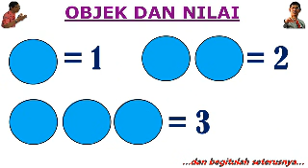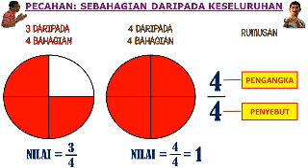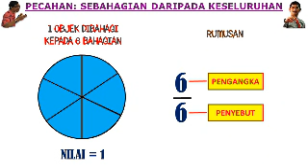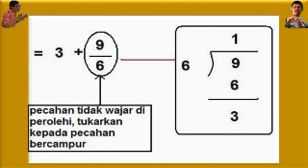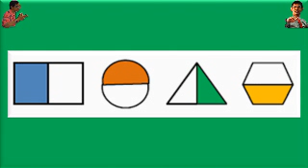KONSEP PECAHAN MIKE POJAN